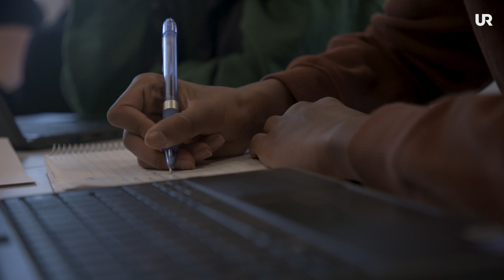Ta vara på lektionen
Har du suttit och tänkt på annat under lektionen och därmed missat vad läraren egentligen sa? Kanske tänkt att du fixar det där senare? Var istället aktiv på lektionen, så kan du få mer tid över till din fritid!